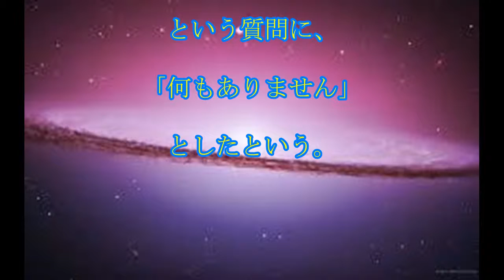白鵬,処分決定,3本締め,「伝統を損ない...」,白鵬に,「けん責処分」,話題,動画